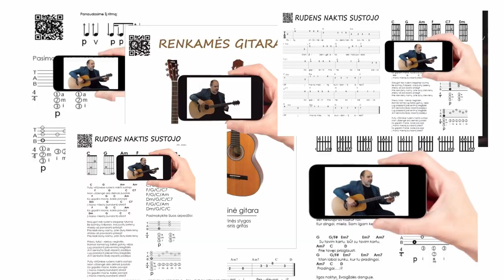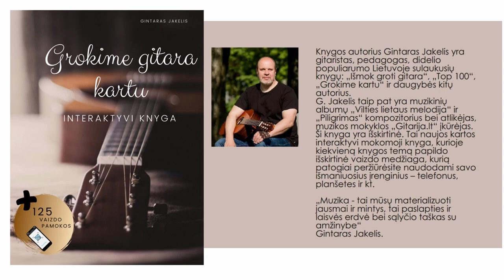Gitaros pamoka 🎸 Mokomės SKAIČIUOTI laiką. Mokomės groti gitara